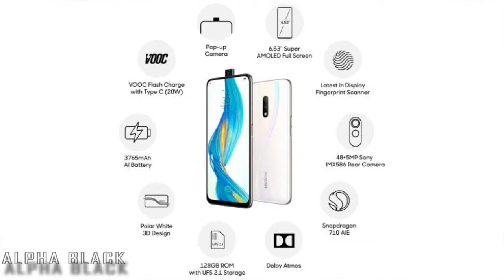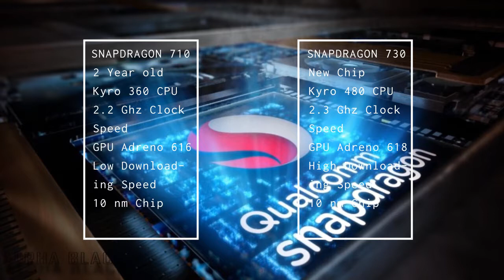Is it worth buying Realme X or Redmi K20 phones?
Realme did a great job with RealmeX but they put 710 processor which is 2 year old, even in Chinese variant they gave 730
RedmiK20 is just over priced
redmi might drop its price in next 2 months so we suggest you to wait a lil longer.